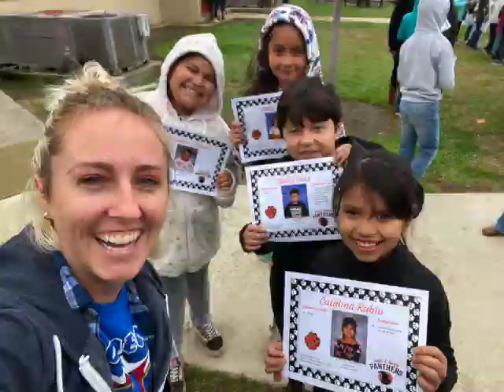3rd Grade 2023-24 SD 480p